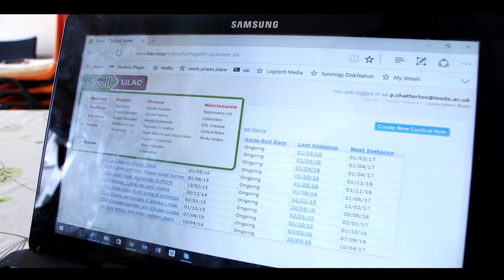Maldaba LILAC Case Study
A review from LILAC member Paul Chatterton on the experience of working with Maldaba to design and develop Dwell, innovative housing management technology for the 21st century.